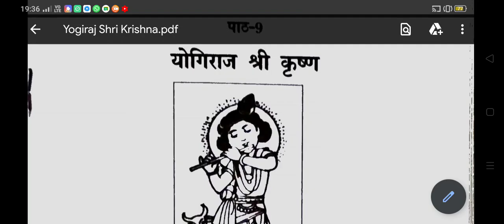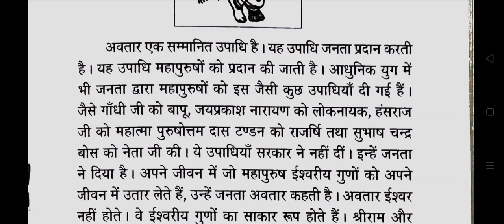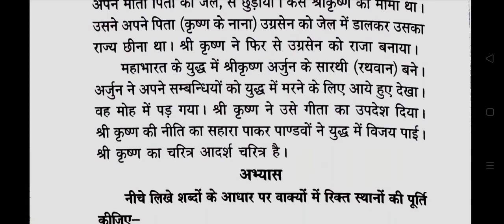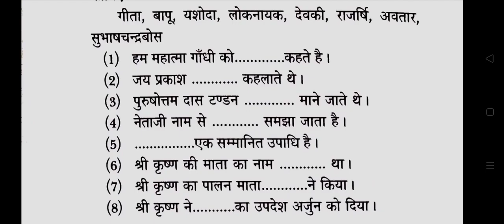Yogiraj Shri Krishna | Path-9 | Dharm Shiksha | Vandana Ma'am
Yogiraj Shri Krishna

This video is about Shri Krishna  the incarnation (Avtar) of Shri Vishnu explained by Vandana Jha

This is about the name ( upadhi) which people give to a great person ( mahapurush) with love that is based on his work and quality

This video tells about the life of Shrikrishna

This is very interesting and knowledgeable  video